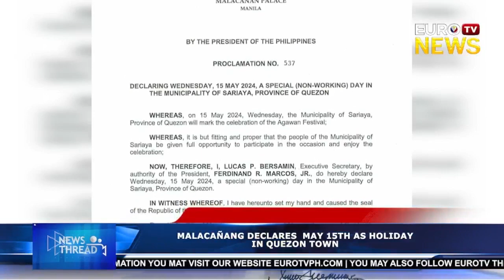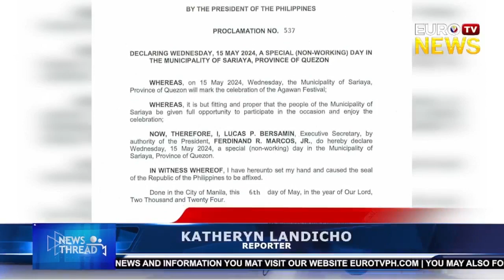MALACAÑANG DECLARES MAY 15TH AS HOLIDAY IN QUEZON TOWN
Malacanang has declared May 15 a non-working day in Sariaya, Quezon, to allow residents to celebrate the Farmers Feast and Agawan Festival, which involves vibrant processions and festive looting of food and farm produce.